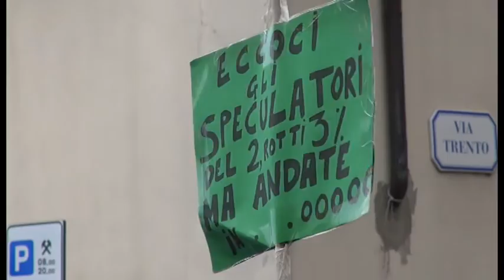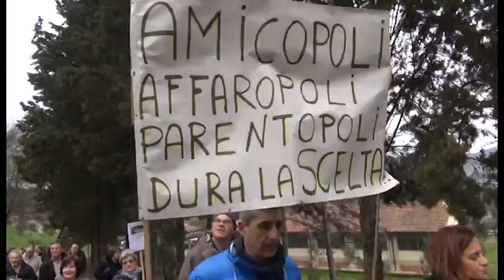"Vittime del salva-banche", la protesta di Laterina